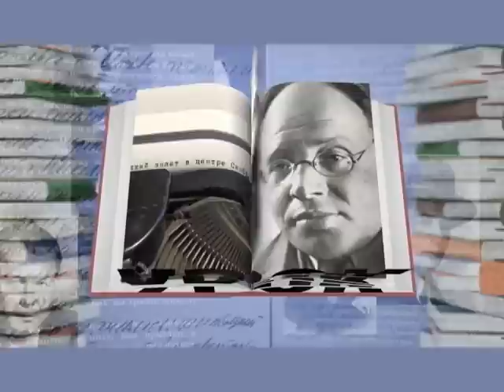Открытый урок с Дмитрием Быковым. Аксенов и Трифонов: два победителя/ Промо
Программа "Открытый урок с Дмитрием Быковым" - смотрите только на RTVi.
Все лекции Дмитрия Быкова Вы можете найти на сайте rtvi.com и на нашем YouTube-канале.